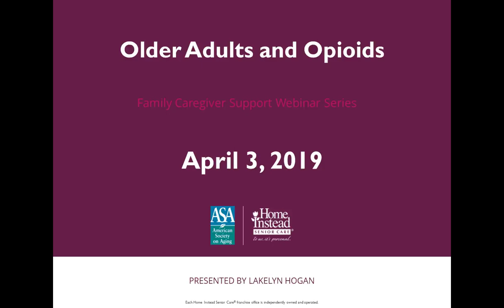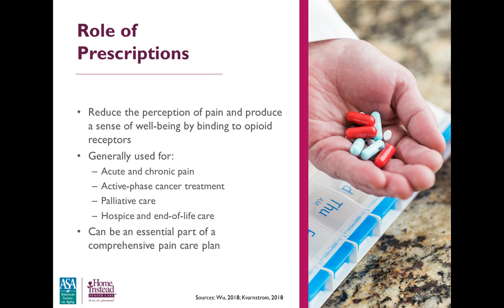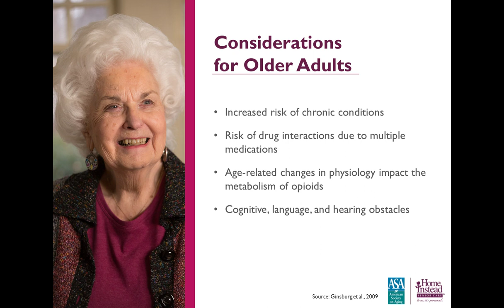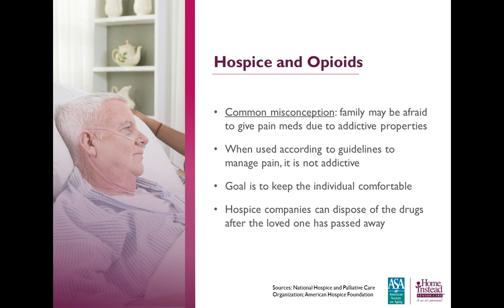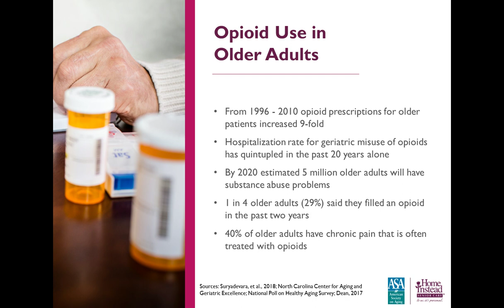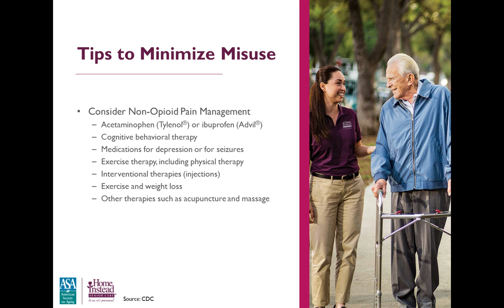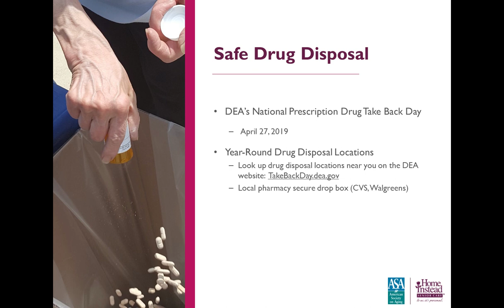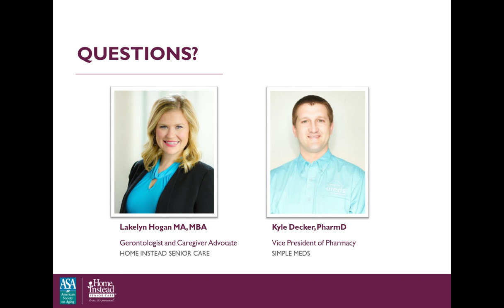Older Adults and Opioids - Professional Caregiver Webinar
The opioid epidemic is an issue of growing concern in the United States. Its impact can be felt by all age groups, including older adults. According to the Healthcare Cost and Utilization Project, over the past 20 years, the hospitalization rate for geriatric misuse of opioids has quintupled. While it is common for older adults to experience chronic pain, special consideration should be given when prescribing opioids to elderly patients. Pharmacist Kyle Decker of Simple Meds® will join as a guest speaker to share more about the impact of opioid use on older adults. Register for this month’s webinar to learn more about the opioid epidemic and to learn about ways older adults can more effectively manage their medication.

CEs are no longer available for this webinar.